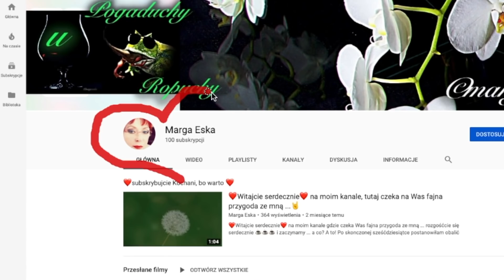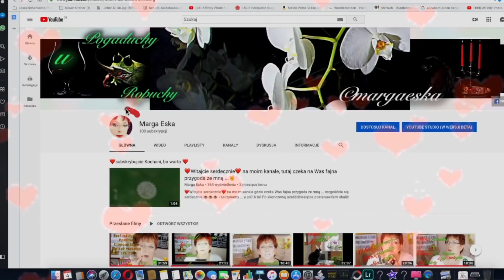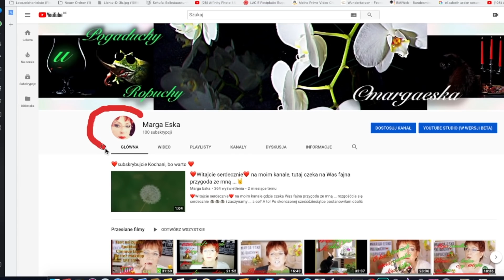HURRRA JEST NAS JUŻ SETKA❗️❗️❗️❤️😘❤️🥰😍👍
Z tej okazji moi Najkochańsi zapraszam Was niezwykle gorąco i serdecznie na spontaniczny filmik bonusowo-jubileuszowy, z rozdaniem. a jakże❗️👍💅💄💋
Zapraszam zatem na filmik i miłego oglądania życzę.
Serdecznie dziękuję za Waszą pomoc w rozwijaniu tego kanału i odwiedziny tutaj❤️
Bardzo, bardzo gorąco dziękuję Wam 👍za subskrypcje i 👍 kciuki w górę 👍 kocham każdego, kto tutaj spędza czas... ile by to nie trwało...🤪
W filmiku istnieje prywatna reklama produktów, które ja prywatnie zakupiłam💄